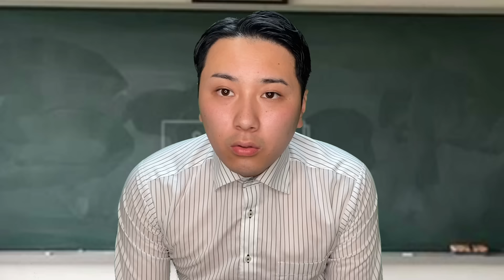悟りを開いた陰キャ